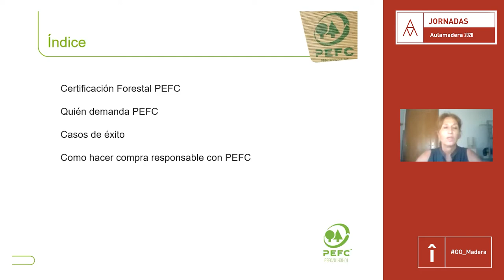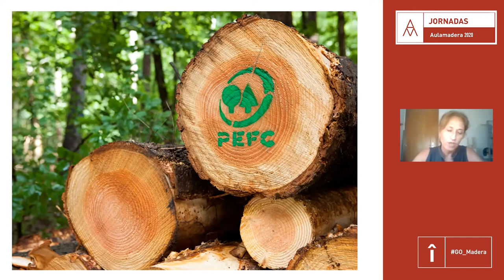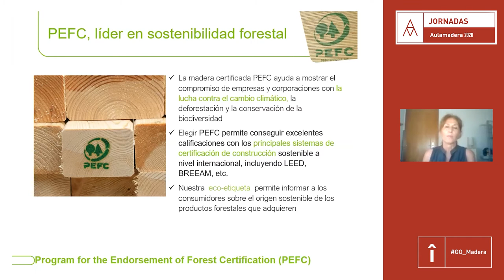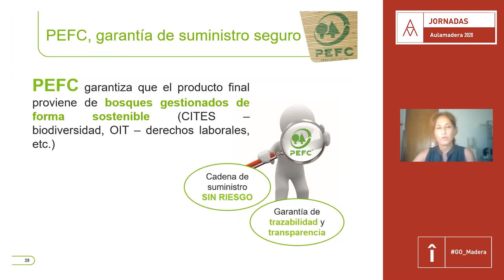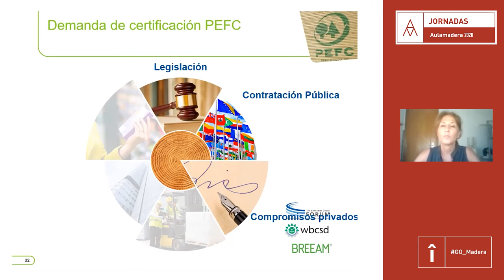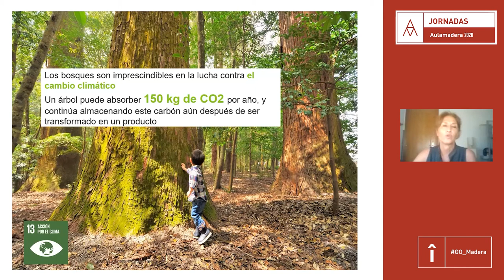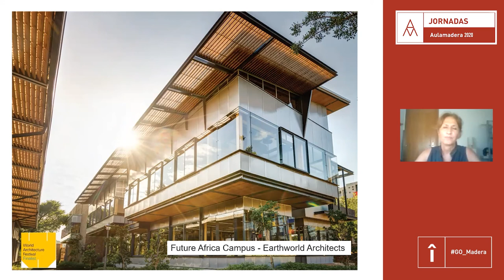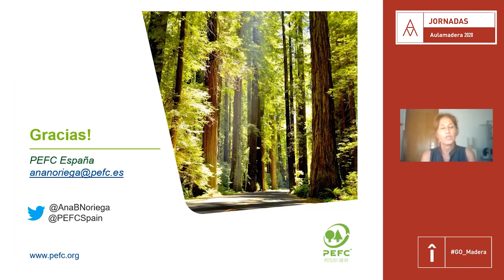Aulamadera 2020 - Ana Belén Noriega - Sostenibilidad y casas pasivas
Ana Belén Noriega, secretaria general de PEFC España, explicó en la jornada "Sostenibilidad y casas pasivas" de Aulamadera 2020 las ventajas de utilizar madera certificada en la construcción. La certificación ofrecida por sellos como PEFC garantiza el origen de los productos de madera, así como la gestión sostenible de los recursos. Además, remarcó la importancia del uso de madera certificada para la construcción y cómo ahora, tanto desde la iniciativa pública cómo privada, así como desde los consumidores, cada vez se demandaba más este tipo de sellos.